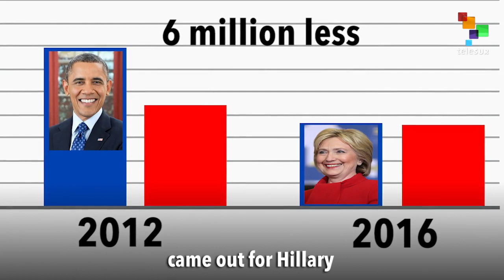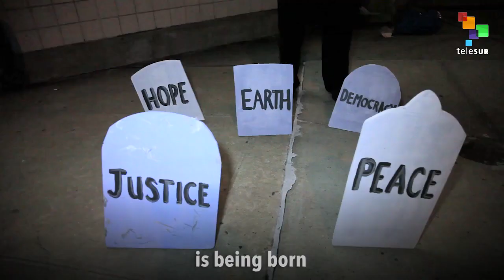Abby Martin: A New Resistance Born Out of Trump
In this episode of The Empire Files, Abby Martin talks about how millions are rejecting a Trump presidency and what led to the disillusioned Trump presidency in the first place.